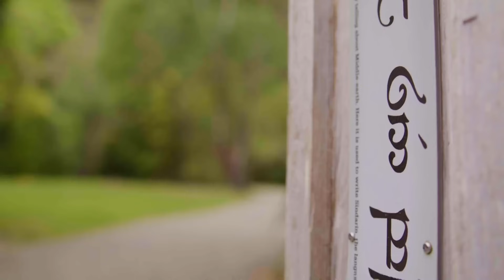Kaitoke Bridge: The alchemy of location, community, and legacy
The Flume Bridge in New Zealand’s Kaitoke Regional Park provides not only a safe pedestrian crossing for park users but is also the supporting structure for a flume pipe that transports nearly half of Greater Wellington’s water supply. The pipe was nearing the end of its life and needed an upgrade to continue providing the region with safe drinking water. But with New Zealand sitting on the Ring of Fire and the bridge’s location near a highly active earthquake fault zone, we soon realized a typical pipe upgrade wasn’t enough.

In this video, water engineer Mark Wollina explains why his team decided to replace the structure, designing a flexible network arch bridge that works with nature to increase its resilience and longevity against daily seismic activity. He also shares how coming together with the community at every step earned him and his team the honor of receiving from the Māori people an Indigenous blessing known as a karakia.

Watch now to see how our 100-year bridge design has helped future-proof Wellington’s water supply—even in the case of a massive earthquake—for generations to come.